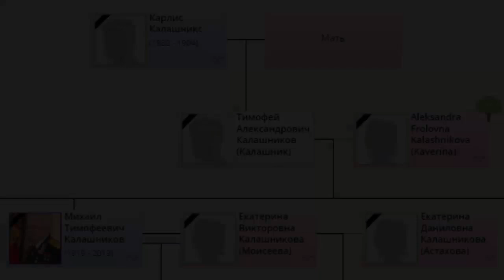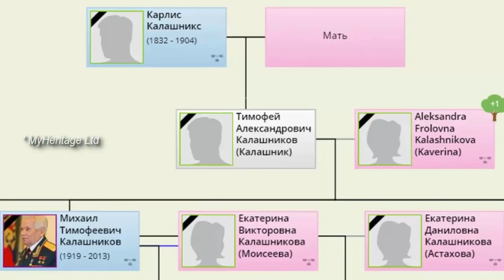Настоящая фамилия и национальность легендарного Калашникова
Михаил Калашников: правда и мифы.
Источник: zen.yandex.ru